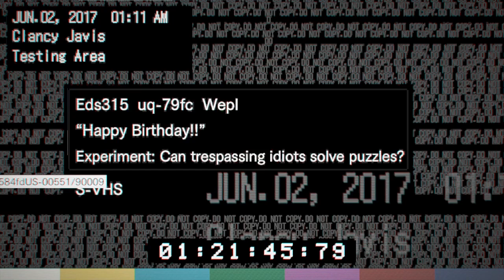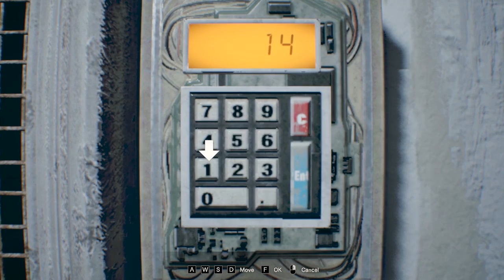Resident Evil 7: Biohazard #6 | Happy Birthday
📱Social Media!📱